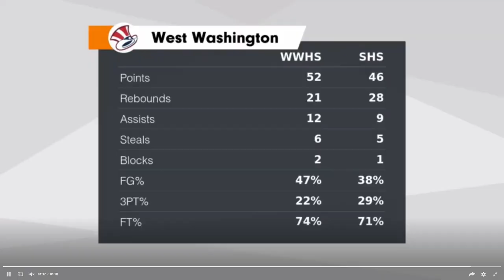23 Salem 2 Highlights